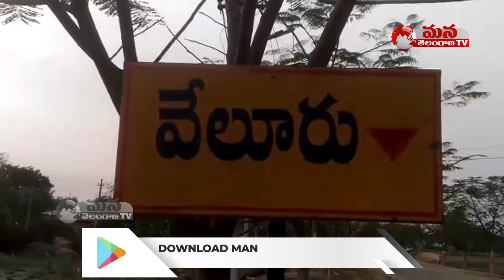వేలూరు గ్రామంలో 72వ గణతంత్ర దినోత్సవ వేడుకలు || Mana Telangana Tv